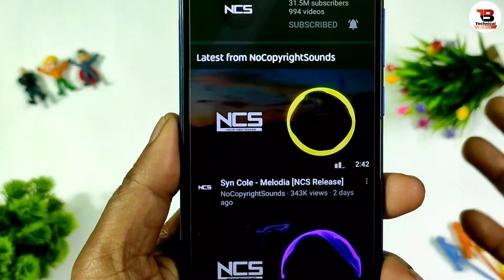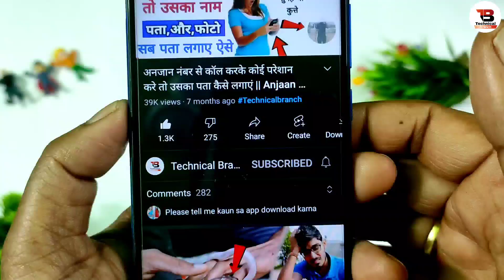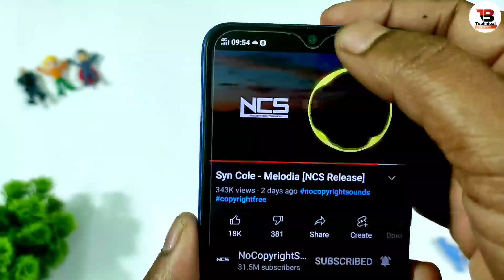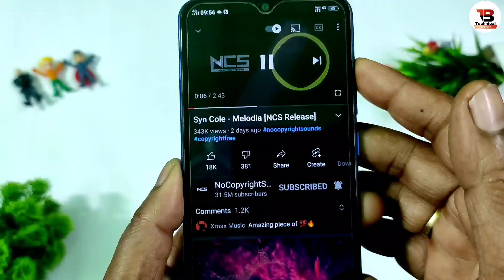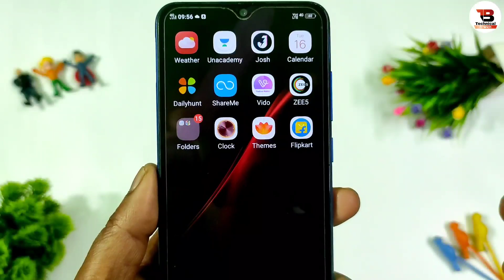How to play YouTube Video in background | YouTube music Ko background Me kaise Chalaye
𝗛𝗶
𝗜 𝗔𝗺 𝗩𝗶𝗻𝗼𝗱 𝗞𝘂𝗺𝗮𝗿

𝗔𝗯𝗼𝘂𝘁  𝗧𝗵𝗶𝘀 𝗩𝗶𝗱𝗲𝗼:
Dosto Aaj Ke Is Video Me Main Bataya Hu Ki YouTube Video Ko Background Me Kaise Chalaye Ummeed Hai Aapko Ye Video Bahut Pasand Aayegi Video Pasand Aayegi to Video ko ek Like, Share, Comment Jarur Kare Aur Channel Par Pahli Bar Aaye Hai to Channel ko Subscribe Jarur Kar Le

 _____________ 𝐁𝐲 𝐕𝐢𝐧𝐨𝐝.